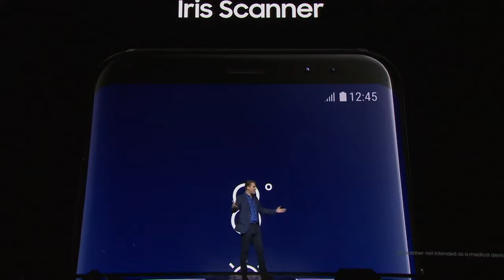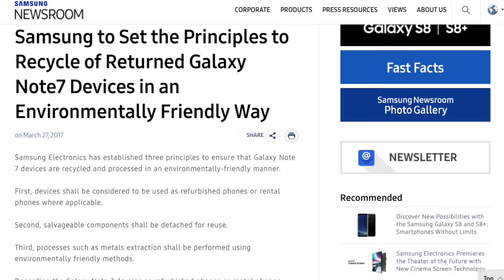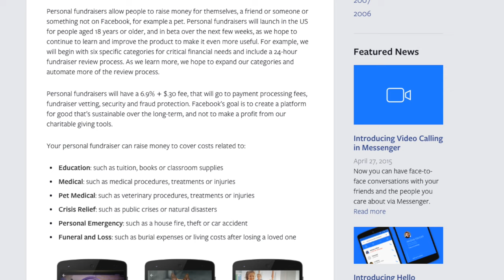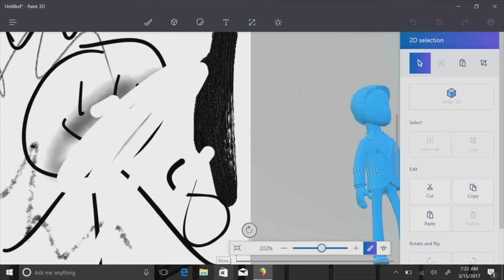Mingguan Amanz - Samsung Galaxy S8, Xperia XZs, Windows 10 Creators Update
Samsung pada minggu ini secara rasminya telah memperkenalkan Samsung Galaxy S8, telefon pintar berkuasa terbaru mereka dan hadir dengan rekaan yang mempunyai bingkai kerangka yang sangat nipis.

Selain daripada spesifikasi tinggi, Galaxy S8 turut hadir dengan sokongan Samsung DeX yang membolehkan telefon pintar digunakan sebagai komputer.

Bersama-sama pengumuman Galaxy S8, pihak Samsung turut mengumumkan Gear 360 - kamera 360-darjah terbaru daripada Samsung dengan sokongan video pada resolusi 4K.

Di Malaysia, Sony telah menawarkan telefon pintar Xperia Xzs terbaru mereka yang hadir dengan sokongan rakaman video gerak perlahan 960fps.

Dalam arena aplikasi, Twitter kini menawarkan perubahan pada kiraan aksara - dimana ia tidak lagi mengambil-kira nama pengguna. Selain itu, Facebook pula telah memperkenalkan sokongan mengumpulkan dana sumbangan terus melalui platform mereka dengan mudah.

Dan akhir sekali, Microsoft telah berkongsi mengatakan Windows 10 Creators Update akan ditawarkan kepada pengguna bermula 11 April melalui kemaskini automatik, dan 5 April melalui kemaskini secara manual.